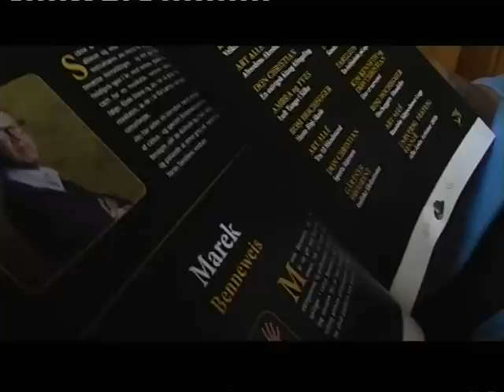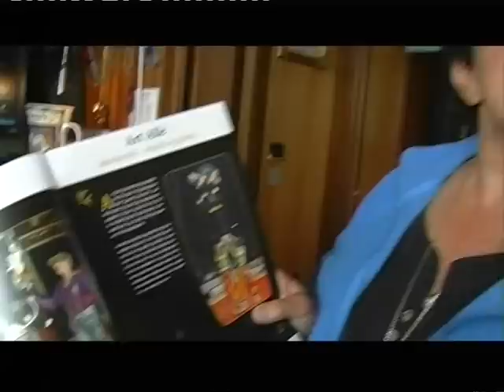Cirkus Benneweis 2010 i Århus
Så er Cirkus Benneweis igen i Århus. Benneweis er jo blevet en institution og det forpligter siger Diana Benneweis. Årets program er en coctail af cirkustraditioner og nytænkning og trygge rammer. Cirkus Benneweis går ind i sæson 123, og er Danmarks ældste familieejede cirkus. Stifteren var Gottfried Benneweis - direktøren siden 1994 er Diana Benneweis som TV3 Østjylland fik en snak med.